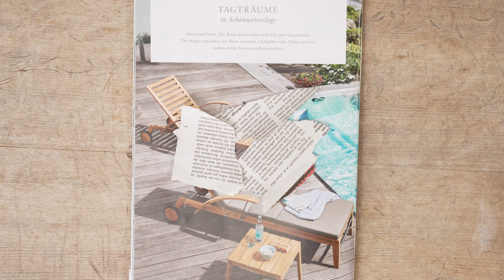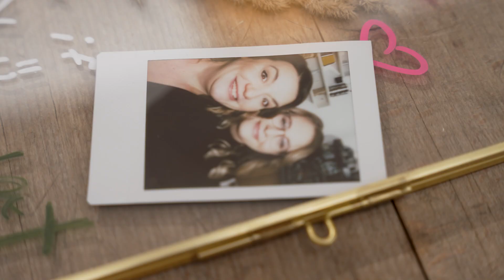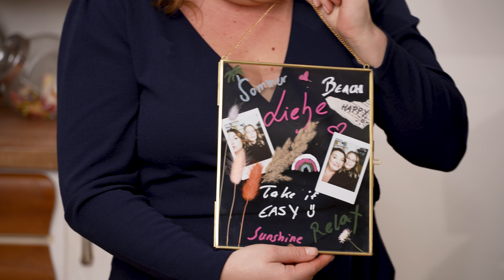A1 Smile Kreativwerkstatt | Folge 1: DIY Kreativrahmen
DIY Ideen einfach gemacht

In der A1 Smile Kreativwerkstatt warten abwechslungsreiche und inspirierende Ideen - für persönliche und individuelle Geschenke. Weil die kleinen Dinge oft die größte Wirkung haben, um zu zeigen, wie wichtig uns liebgewordene Menschen sind.

In der Folge „DIY Kreativrahmen“ gestalten Moderatorin Verena Schneider und DIY Expertin Denise einen doppelglasiger Bilderrahmen und kreieren damit ein ganz einfaches und persönliches Geschenk

Ob getrocknete Blumen, Blätter, Fotos, Zeichnungen oder auch einfach Dinge, die man mit seinen Liebsten verbindet – all das und noch vieles mehr kann man in den Rahmen einfach integrieren.

findet findet ihr mehr Informationen zu den Folgen und auch alle Rezepte.

Diese Sendung enthält Produktplatzierungen.